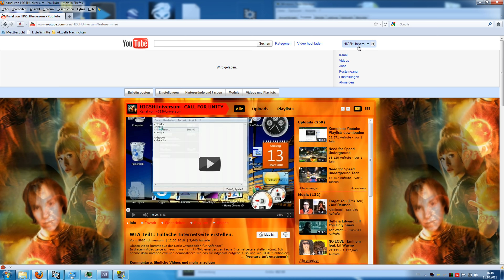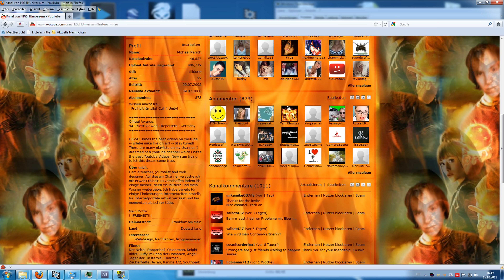Mike on Air - Nie gezeigte Outtakes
Diese Outtakes wurden auf Youtube noch nie gezeigt. Im ersten Outtake fällt mir kein Text mehr ein. Das Video aus dem das Zweite stammt habe ich nie vollständig produziert, ist aber ganz lustig was ich da so labere.

junge mike on air firefox virtual dup dub lustig lach laber nisch fuck dieses keyword ist geheim witzig ich bin der coolste dummer junge rastet aus unreal tournament spielen